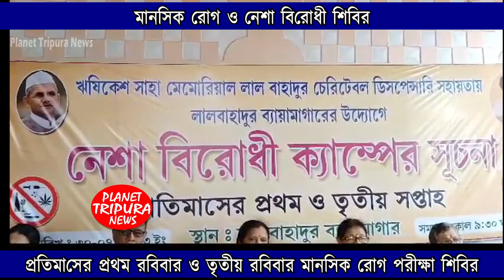লাল বাহাদুর ক্লাবের উদ্যোগে স্বাস্থ্য শিবির । মানসিক রোগ ও নেশা বিরোধী শিবির । Planet Tripura News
প্রতিমাসের প্রথম রবিবার ও তৃতীয় রবিবার মানসিক রোগ পরীক্ষা শিবির অনুষ্ঠিত হবে লাল বাহাদুর ক্লাবে । শিবিরে বিশিষ্ট চিকিৎসক হিসেবে উপস্থিত থাকবেন মানসিক রোগ বিশেজ্ঞ ডাক্তার দিব্যেন্দু রায় । একই সাথে নেশা বিরোধী শিবিরও  অনুষ্ঠিত করা হবে । ঋষিকেশ সাহা মেমোরিয়াল স্মৃতি চিকিৎসালয়ের উদ্যোগে এই শিবির অনুষ্ঠিত করা  হবে । প্রতিমাসের প্রথম রবিবার ও তৃতীয় রবিবার মানসিক রোগ পরীক্ষা শিবির অনুষ্ঠিত হবে । রোগ পরীক্ষা করার জন্য রোগীদের  লাল বাহাদুর ক্লাবে এসে নাম নথিভুক্ত করতে হবে । আগামীকাল শিবিরের আনুষ্ঠানিক উদ্বোধন করবেন সমাজসেবী অর্পিতা সাহা।
Audio Credits:-
Planet Tripura News